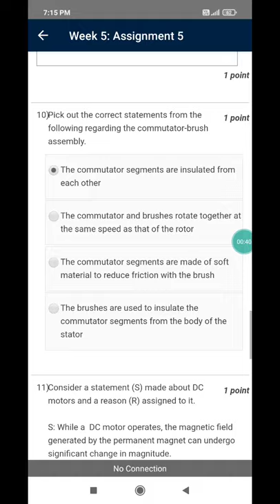Nptel course Introduction to robotics week 5 answers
introduction to robotics week 5 answers